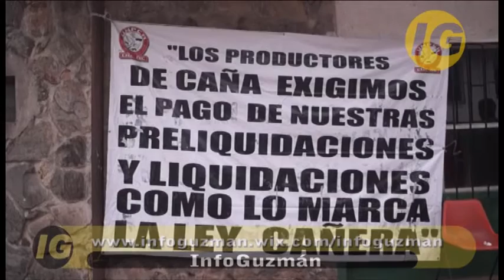Cañeros mantienen tomado el Ingenio de Tamazula